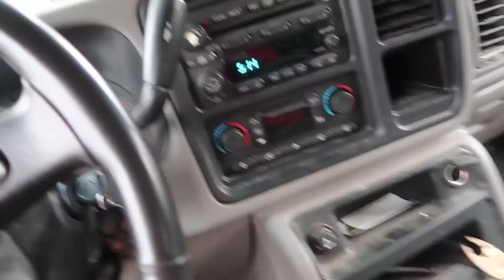I know him to well